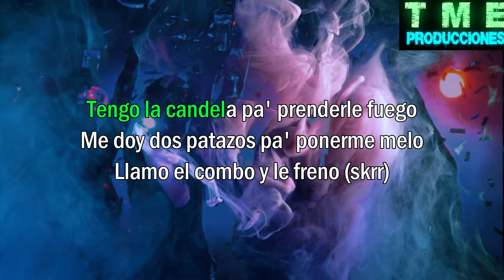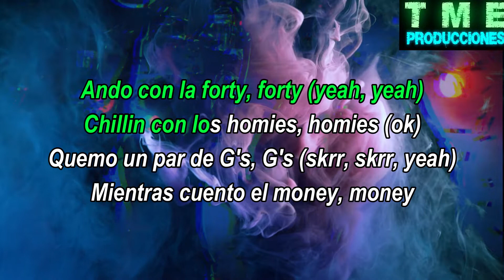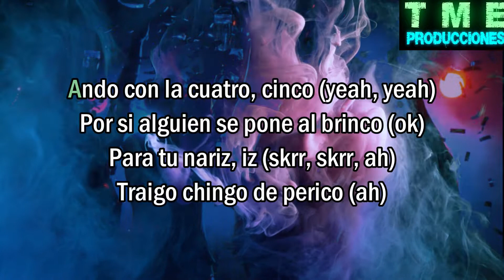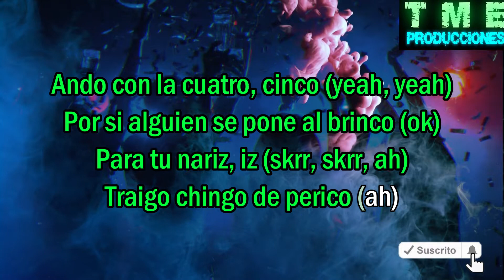Dharius EFEBLUNS - LA FORTY LETRA